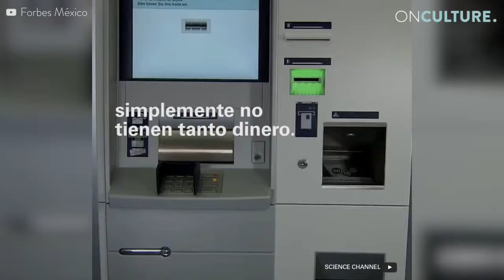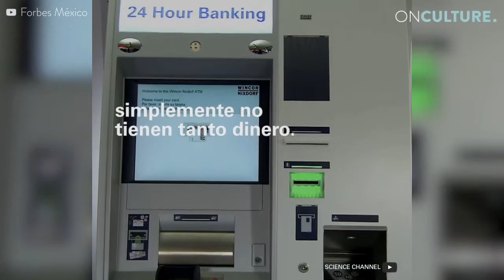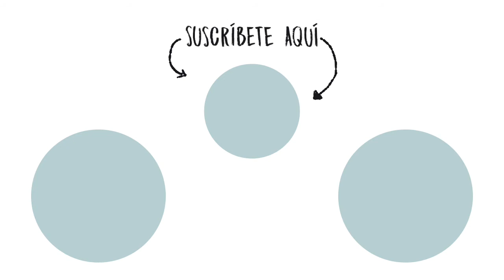Millennials: No Son Diferentes Sólo Ganan Menos - On Culture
Mayor preparación y menor retribución económica. ¡Aquí está la razón por la que los millenials son tan incomprendidos!